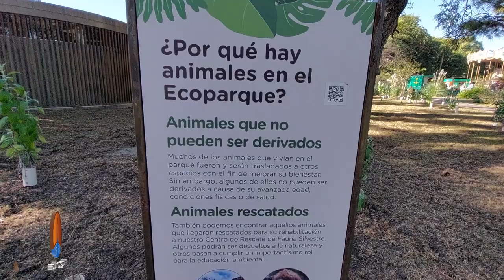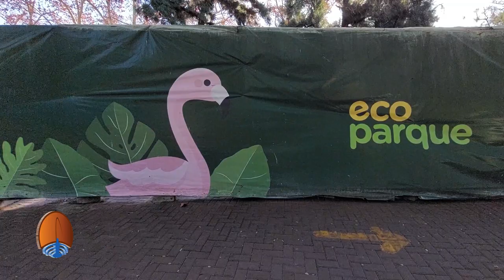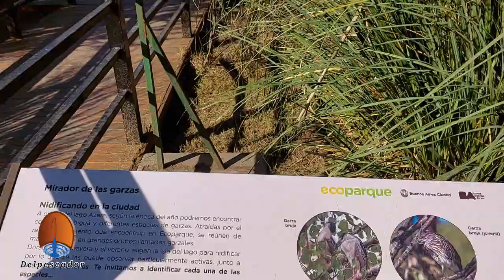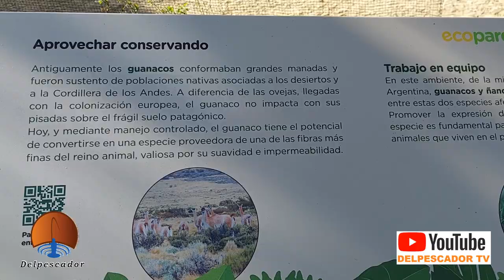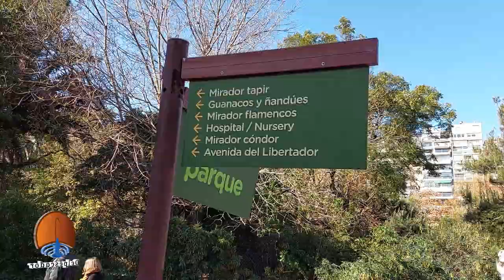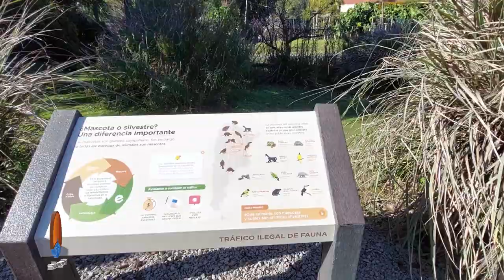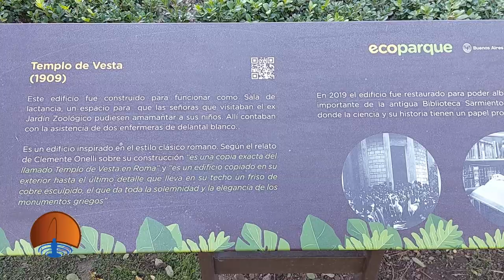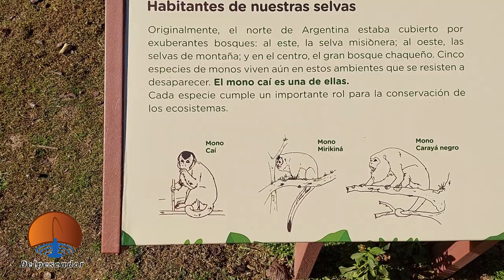ECOPARQUE en Plaza Italia. Un pulmón de naturaleza en Plena cuidad Porteño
ECOPARQUE en Plaza Italia. Un pulmón de naturaleza en Plena cuidad Porteño. Un lindo paseo para compartir en familia